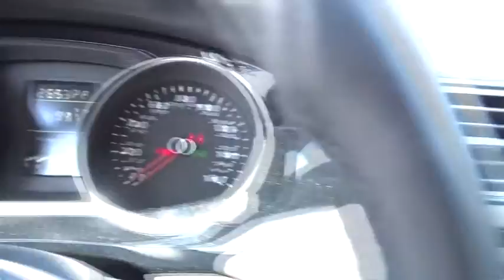2015 Volkswagen Jetta Sedan Parkville, Baltimore, Towson, Cockeysville, MD OU262210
2015 Volkswagen Jetta Sedan
Heritage Volkswagen Parkville: Servicing Parkville, Maryland near Baltimore, Towson, Cockeysville, MD

Heritage VW Parkville
9215 Harford Road

DIESEL, BACK-UP CAMERA, BLUETOOTH, MOONROOF, MP3 Player, KEYLESS ENTRY, 45 MPG Highway, SAT RADIO, TURBOCHARGED, ALLOY WHEELS! The Volkswagen Jetta is a gorgeously sculpted sedan with daring angles and sumptuous curves. It has a high-end look with sleek aerodynamic lines, and comes in 6 models for buyers to choose from. The base Jetta S is equipped with a 2.0L, 115hp, 4-cylinder engine with your choice of a 5-speed manual or 6-speed automatic. Higher levels have the same transmission choices as the S, but with a 170hp Turbocharged engine instead. The TDI Clean Diesel with its 140hp engine gets up to an incredible EPA estimated 46 MPG on the highway. For more of a rush, the GLI is ready to take off with its turbocharged 210hp engine, sport suspension, sport steering wheel, and front sport comfort seats. For maximum fuel efficiency and an exciting drive, the Jetta Hybrid is available with a 170hp turbocharged engine, a 7-speed DSG automatic transmission with Tiptronic, and gets an EPA estimated 48 MPG on the highway. The interior of the Jetta is sophisticated, roomy, and stylish. It comes standard with a multi-function trip computer and an auxiliary input for your radio. Higher trims have available features like Bluetooth audio streaming, a power sunroof, push-button start, touchscreen navigation, Fender Premium Audio, a Rearview camera, and heated front seats. For your gear, the Jetta has 15.5 cubic feet of cargo space, and 60/40 split folding rear seats. The Volkswagen Car-Net communication system is available on most trims. It gives you services like roadside assistance, and crash notification. Safety features include anti-lock brakes, stability control, and the Intelligent Crash Response System. In a collision it deploys the airbags, disables the fuel pump, turns on your hazard lights, and unlocks the doors. PURCHASING YOUR NEW Volkswagen. For many people purchasing a vehicle through the Internet is a new experience. Our hope is that you will find this purchase to be your most enjoyable automotive transaction ever. All of our vehicles are priced very competitively. In addition we include all manufacturer incentives, bonus cash, loyalty cash, certificates, military incentive, and finance incentives that are available. Not all customers will qualify for all incentives. Your only additional costs are $299 MD dealer processing fee, destination/freight, sales tax and MVA tag and title fees for the state in which the vehicle will be registered.